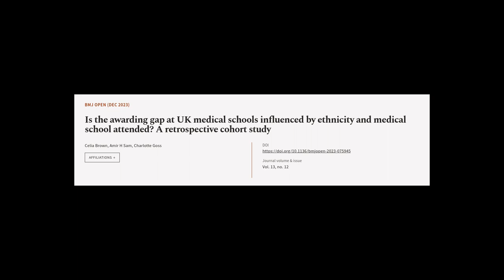Is the awarding gap at UK medical schools influenced by ethnicity and medical school ... | RTCL.TV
### Keywords ###

### Article Attribution ###
Title: Is the awarding gap at UK medical schools influenced by ethnicity and medical school attended? A retrospective cohort study
Authors: Celia Brown, Amir H Sam ,and Charlotte Goss
Publisher: BMJ Publishing Group
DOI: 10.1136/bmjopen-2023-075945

### Video Timestamps ###
0:00:00 - Summary
0:01:26 - Title
0:01:32 - Tail
0:01:37 - End